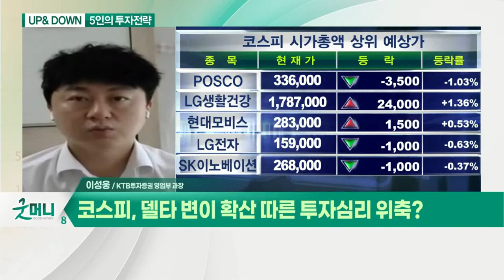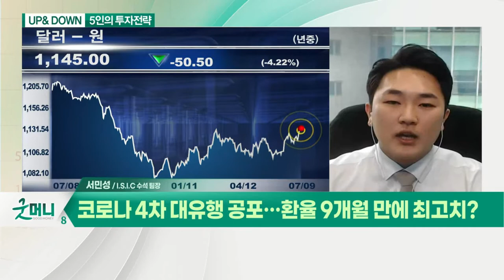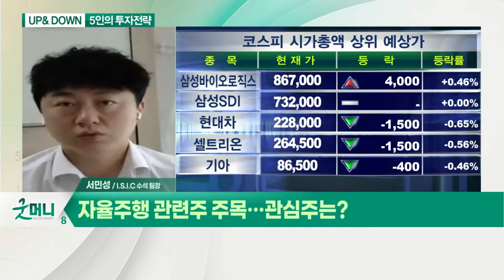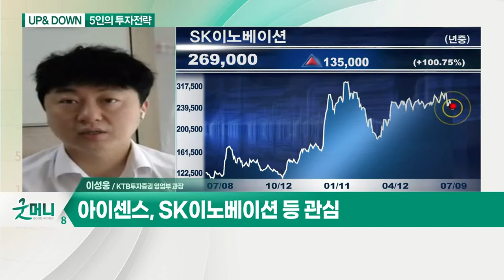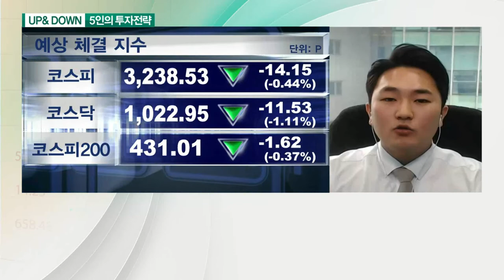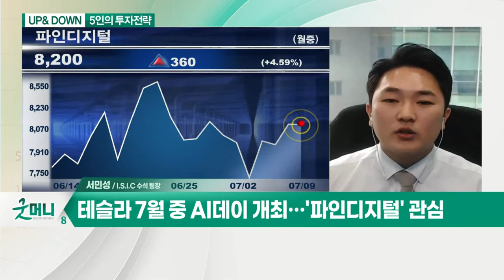코스피, 델타 변이 확산 따른 투자심리 위축? / 코로나 4차 대유행 공포… 환율 9개월 만에 최고치?_UP&DOWN 5인의 투자전략 (20210709)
Q. 코스피, 델타 변이 확산 따른 투자심리 위축?
- 소비주, 금융주, 경기민감주 부진 vs 성장주 쏠림

Q. 개별 모멘텀 종목 주목… 관심주는?
- 아이센스, SK이노베이션 등 관심

Q. 코로나 4차 대유행 공포… 환율 9개월 만에 최고치?

Q. 자율주행 관련주 주목…관심주는?
- 테슬라 7월 중 AI데이 개최… '파인디지털' 관심